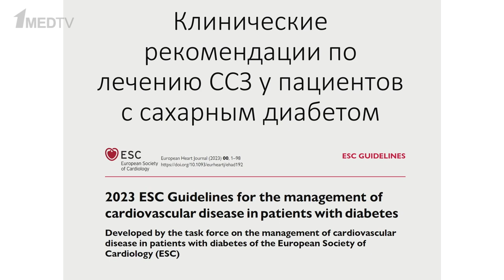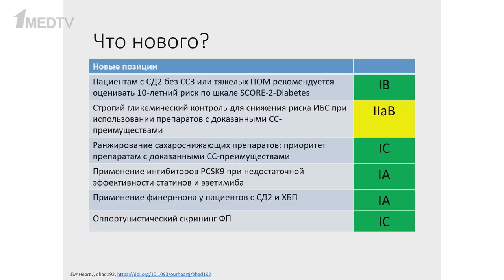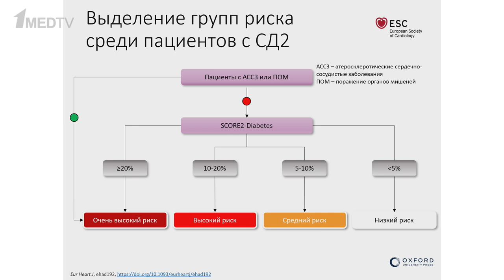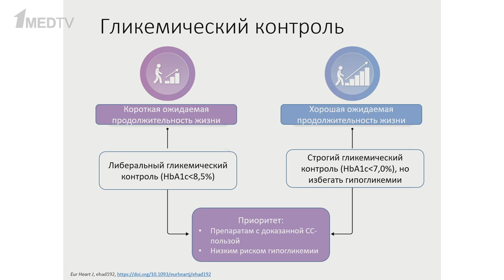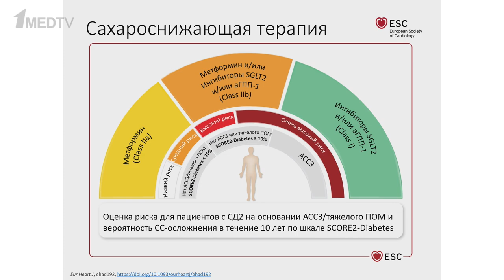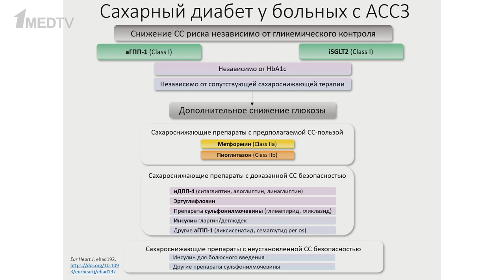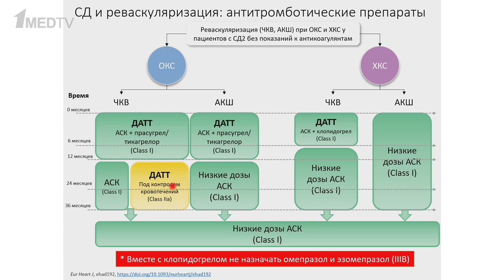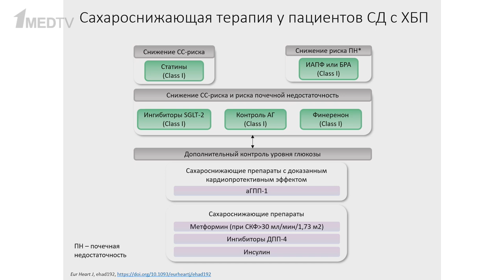Рекомендации по сахарному диабету для кардиологов | Валентин Фадеев | Антон Родионов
Может ли кардиолог самостоятельно лечить сахарный диабет?

В августе 2023 года вышли новые рекомендации Европейского общества кардиологов по лечению сахарного диабета.

В этой программе врач-эндокринолог, профессор Валентин Викторович Фадеев и врач-кардиолог, доцент Антон Владимирович Родионов обсуждают новые позиции этих рекомендаций: систему оценки риска для пациентов с диабетом, новые целевые уровни гликемического контроля, приоритетность назначения препаратов в разных клинических ситуациях.

00:00 Порочный круг диабета и сердечно-сосудистых осложнений
04:51 Когда нужен эндокринолог
06:15 Новинки из европейских клинических рекомендаций
09:55 Диагностика диабета и преддиабета
11:05 Новая система стратификации риска
22:11 Принципы гликемического контроля
31:16 Комбинированная сахароснижающая терапия
41:29 Антитромботические препараты
42:52 Диабет и сердечная недостаточность
50:04 Сахароснижающая терапия при ХБП
52:50 Резюме по новым рекомендациям
55:57 Ответы на вопросы
58:55 Завершение эфира